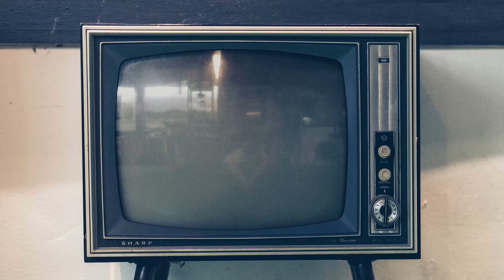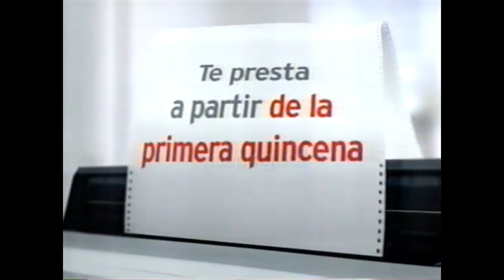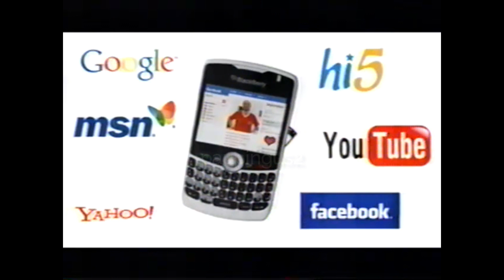Comerciales México, Agosto 2008 Azteca 13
Comunidad
Buen Día.

Bloque de comerciales durante la inauguración de los Juegos de Beijing 2008, día 08 de Agosto del 2008.

Cortinilla Azteca 13
Cortinilla Juegos Olímpicos de Beijing 2008
Trailer Contrato de Amor
Bienvenido a TELCEL (Varios Artistas)
Tratamiento Lilly Icos para el delicioso
IFETEL
Corona Extra (Teleferico party)
Banco Azteca Guarda Kids
MÉXICO MARCA
LOREAL Con Martha Cristiana
Sedalmerck
Glade Ventilador
Nomina Banorte
Maruchan (critico de arte)
EL UNIVERSAL
Promo Pobre Rico Pobre
CEMENTOS APASCO (KPAZ DE LA SIERRA VERSIÓN)
PROBIOMED
Garnier Fructis all Repair
Tecate Y Tecate Light nueva imagen
Huracan Dolly Plan DNIII Gobierno Federal
CHIAPAS Con Lourdes Munguia
Energizer Litio AA
Boeing Fortificado
Banco Azteca
Blackberry Iusacell (Japonesio)
Trailer Noche de graduacion sangrienta
PFIZER
Burger King Promoción 15 pesos
La Academia Ultima Generacion

Fecha: 08/08/2008
Canal 13